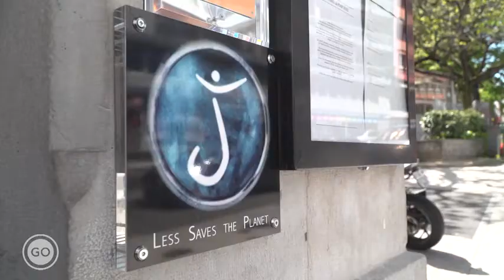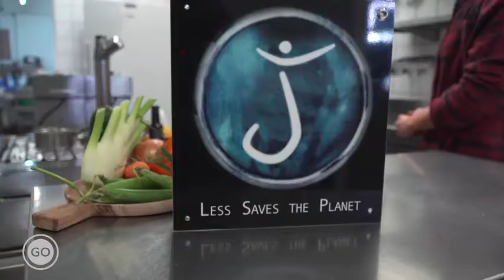GO solutions durables #08 | à l’ONU - Partie 01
Dans le cadre exceptionnel du Palais des Nations, Philippe Verdier reçoit la Directrice générale de l’ONU Genève, Tatiana Valovaya, la Conseillère fédérale, Simonetta Sommaruga, et la dirigeante de l’Organisation Météorologique Mondiale, Elena Manaenkova.

Deux débats pour dessiner un avenir durable

Comment réaliser les objectifs de l'agenda 2030 définis par les Nations unies avec le Conseiller d’Etat, Antonio Hodgers, la direction de SIG et de la CCIG.
Les mobilités durables avec l’aventurier Bertrand Piccard, le recteur de l’UNIGE, Yves Flückiger, et la direction de IATA et du centre interdisciplinaire de durabilité.

Des rencontres inédites pour mieux saisir les enjeux

Priscilia Chacón embarquera avec le navigateur Alan Roura et explorera un potager avec le comédien Jean-Luc Bideau